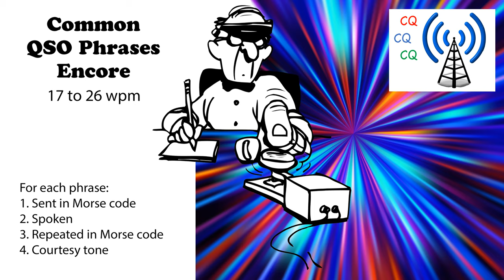Common QSO Phrases Encore Speed-Racing - 17wpm